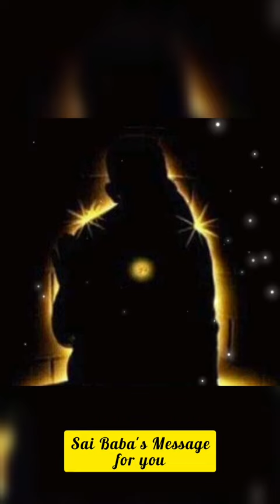Sai Ratri Sandesh - 30 April 2022 - Sai Baba Blessings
Om Sai Ram! Welcome to SaiSandesh. Shri Sainath Maharaj bless you all. Listen to VoiceofSai and feel the peace, bliss, bounty of happiness each and everyday. Shree Samarth Sadguru Shirdi Sai Baba bless everyone.

साई सन्देश | సాయి సందేశం | சாய் செய்தி | ಸಾಯಿ ಸಂದೇಶ  | সাই বার্তা  | സായി സന്ദേശം | साई संदेश  | ସାଇ ବାର୍ତ୍ତା | Sai Sandesham | ਸਾਈ ਸੁਨੇਹਾ | සායි පණිවිඩය |  Message de Sai | Sai Nachricht | સાઈ સંદેશ  | Послание Саи | サイメッセージ | رسالة ساي | سائی پیغام